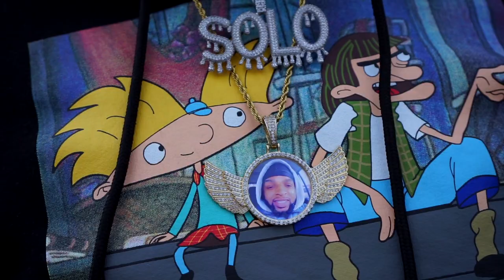Louie Kidd - The Storie ( official video)